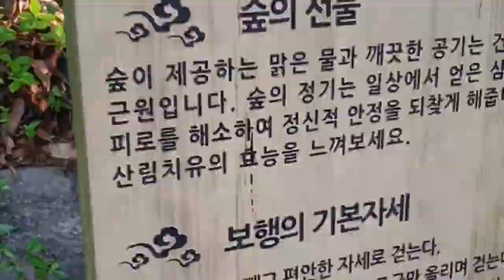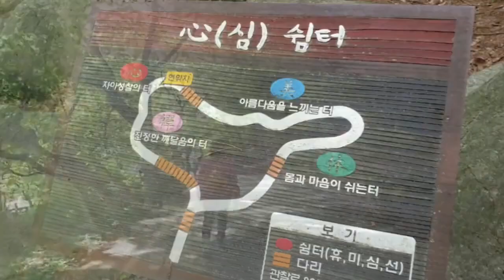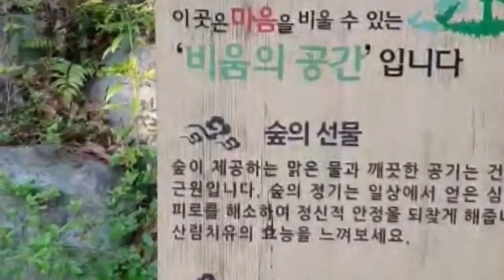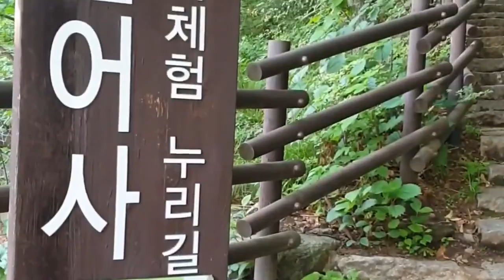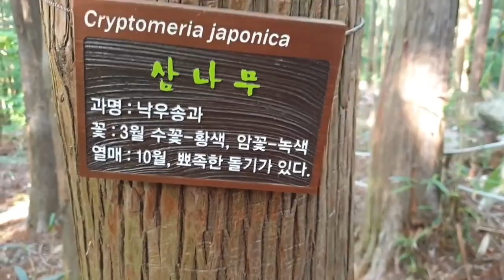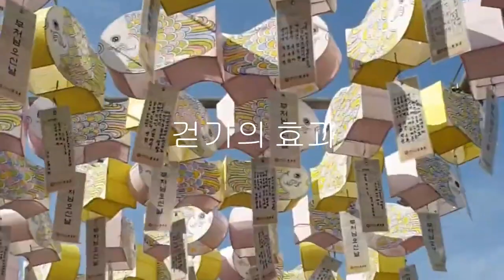이만보 걷기#범어사 등나무군락지 /걷기명상의 7요소/ Walking / Beomeosa Temple Wisteria Community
#20000 Walking Diet Beomeosa Wisteria Community #7 Elements of Walking Meditation
걷기 명상의 7가지 요소를 시리즈로 나눠서 소개한다.
1 속도 - 호흡에 맞춰 자신의 리듬을 발견한다.
2 자세 - 제대로 걷기
3장소 - 처음에는 익숙한 곳에서 새로운 곳으로 나간다.
4시간 - 그래도 한두 시간은 걸어야 하지 않을까?
5 동행 - 혼자서도 충분, 너무 많이는 글쎄
6언제 - 틈이 난다면 언제든. 온전히 걷기에 빠지기 위해서는 새벽
7 복장 - 걷기 명상에 적합한 신발과 옷

1 속도: 호흡에 맞춰 자신의 리듬을 발견한다

“한 발을 천천히 들어 올리고 그 발이 지면에서 떨어지는 느낌에 마음을 집중하십시오. 지면에서 떨어져 나갈 때의 떨리는 감각을 느끼고, 또 마음에서 일어나는 불안도 확인합니다. 그리고 그 다리가 지면에 닿았을 때의 안도감을 확인합니다."

걷기 명상을 처음 배울 때의 지시문이다.

이렇게 한 걸음을 3~4초 정도에 내딛어 보는 것이다. 마치 로봇이 첫 걸음을 딛었을 때 느낌, 혹은 태어나서 첫 걸음을 떼었을 때처럼 느끼면서 걸어보는 것이다. 시간을 길게 하면 할수록 자신의 걸음을 더 잘 관찰할 수 있게 된다. 단지 다리의 감각 뿐 아니라 전신의 움직임, 그리고 마음의 변화까지도 관찰할 수 있다. 이른바 마음챙김을 제대로 할 수 있게 된다.

마음챙김 (Mindfulness) 걷기 : 마음챙김은 현재의 경험에 대한 주의와 자각으로 걷는 행위에 대하여 주의와 자각이 온전하게 되어 있는 상태를 말한다.

관찰은 이어진다.
단지 다리 감각만이 아니다. 발바닥이 지면에 떨어지는 순간 다리에서 느껴지는 전율, 근육의 긴장감을 느껴보자. 중심을 잡고자 긴장감과 함께 이어지는 반대 쪽 다리의 비틀거림. 종아리에서 시작된 긴장감이 무릎을 지나 허벅지로 올라오고 엉덩이와 허리, 그리고 척추를 따라 목을 지나 머리끝까지 전달되는 긴장감을 확인하고, 마음 속에서 일어나는 불안감도 인식을 하면서 그 다음 동작으로 이어진다.

최고점에 다다른 이후 내려갈 때, 서둘러 다리를 딛고자 하는 마음을 알아차리고, 딛었을 때의 안도감과 편안함을 느끼고, 마음 속의 불안감 역시 가라앉음을 확인한다. 그리고 계속해서 다음 동작으로 이어진다. 뒤꿈치부터 시작하여 발바닥 전체가 지면에 닿고, 이어서 발가락을 디딘 후 다른 쪽 다리가 지면에서 떨어지는 것을 확인한다. 완전하게 뒤꿈치, 발바닥, 발가락 전체의 발이 지면에 충분하게 닿음을 느낀다.
걷는 자세는 마치 슬금슬금 걸어가는 곰이나 호랑이의 모습이다. 웅보(熊步), 호보(虎步)라는 말을 쓰기도 하는데, 바로 태극권의 움직임이기도 하다.
이렇게 걷는 것을 통하여 걸음의 전 과정을 관찰한다. 매우 느린 걸음, 그 속에서 마음챙김을 공부하게 된다. 한쪽 다리의 움직임에서 시작한 관찰이 발가락 끝에서부터 시작하여 발바닥, 뒤꿈치, 종아리, 무릎, 허벅지, 엉덩이, 허리, 척추, 목, 머리, 손까지 이어진다.
그리고 일어나는 감정과 생각, 그리고 걷고 또 걸으면서 보고자 하는 의도까지 모든 것이 관찰의 대상이 된다. 일단 이렇게 느리게 걸으면서 자신의 동작, 감정, 생각, 감각을 나누고 쪼개서 보면 명상에서 추구하는 마음챙김으로 입문을 하게 된다.

이번에는 호흡에 맞춰서 걸어본다.
숨을 들이 마시면서 한 쪽 발을 충분히 들고, 내쉬면서 받을 내딛는 것이다. 한 호흡에 한 걸음이다. 이렇게 한 걸음에 한 호흡을 하다보면 자신의 걸음에 리듬을 타게 된다. 천천히 리듬에 맞춰 걷고 있노라면 태극권의 한 동작을 하는 듯, 라르고의 리듬에 맞춰 춤을 추는 듯한 걸음을 걷게 된다. 리듬을 타는 것이다.
호흡을 충분히 걷기에 맞췄다면 이제는 조금씩 빨리하여 1호흡에 1보, 2보, 3보, 4보로 점차 늘려 본다. 아주 빨리 걷는다면 5보, 6보까지도 가지만, 반복하다 보면 3보 혹은 4보에서 안정된 걸음을 확인 할 수 있을 것이다. 자신에게 맞는 보행 속도를 찾아가는 것이다. 이렇게 자신의 보행 속도를 찾았다면 그 속도로 꾸준히 걸어본다.
어느 정도의 속도가 적당할까?
조금 천천히 걷는 것에서 시작을 한다면 1분에 60보 정도다. 이어 걷기가 호흡에 맞춰 리듬을 타게 되면 80보에서 100보로 늘어나게 된다. 1분에 100보를 걷는 게 건강에 좋다는 보고도 있다. 그렇지만 100보를 걸을 때도 정확하게 걷는 것이 필요하다.
뒤꿈치가 먼저 닿고, 이어 발바닥을 지나 발가락까지 자연스럽게 딛기가 이뤄져야 한다. 만약 이것이 익숙하지 않다면 마사이 워킹을 위한 보조 신발을 통해 연습을 할 수도 있다. 1분에 100보를 걷는다면 1시간이면 6000보를 걷게 되고, 1만보 걷기에 1시간 반 이상 걸린다.
흔히 하루에 1만보 걷기를 지표로 삼는 경우가 많다. 그렇지만, 건강을 위한 하루 1만 보는 연속해서 만보를 걷는 것이다. 그러므로 작정하고 1시간 반을 걸을 수 있다면 운동으로도 가치가 있다.
걷기 명상의 시작은 매우 천천히 걷는 것으로부터 시작하여 점차 속도를 내어 걸어보고, 또 걷는 속도를 숨 쉬는 것과 연계하여 살펴보고, 궁극적으로 자신의 리듬을 찾아보는 작업이다. 그리고 그 리듬을 찾았다면 이제는 그 걸음을 지속하는 것이다.
명상은 같은 동작, 같은 리듬을 반복함으로서 안정과 평화로움을 얻는 작업이다.
이제 얼마든지 걸을 준비가 되었다. 자신의 리듬을 찾게 되면 얼마든지 걸어도 피로하지 않고 걸음을 지속할 수 있다.
 참고 - 속도에 따른 걷기 방법
완보-천천히 걷기 - 시간당 3~3.5km
산보-산책 걷기- - 일상에서의 걷기. 시간당 3.5~4km
속보-빠르게 걷기 - 활기차게 걷기. 시간당 5~5.5km
급보-급하게 걷기 - 운동으로 걷기. 시간당 6~7km
강보-힘차게 걷기 - 최고 속도로 걷기. 시간당 7~8km
경보-경기 걷기- - 경보 경기 속도로 걷기. 시간당 15km 이상

 글·ㅣ 김종우
한의학과 정신의학, 명상과 기공을 통해 분노와 우울, 불안 등 정신적 문제를 치료하는 화병 전문가(강동경희대한방병원 한방신경정신과)다.경희대학교한의과대학 교수.